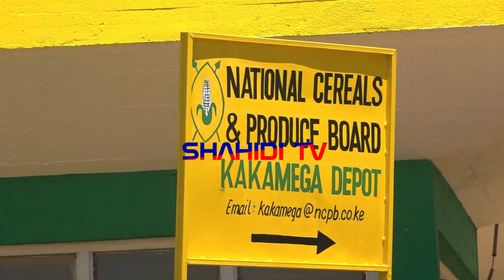Serikali imetudanganya mbolea || tutakesha hapa mpaka tupate | WAKULIMA KAKAMEGA WALALAMA